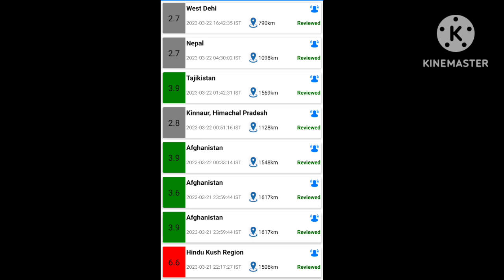23/03/23: આજના તાજા સમાચાર,Top Gujarati news